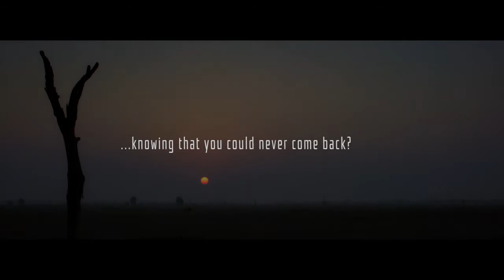M1-K0 - GIFF 2018 Official Selection